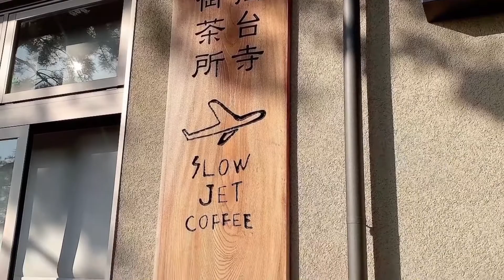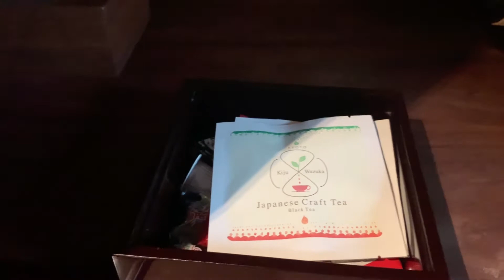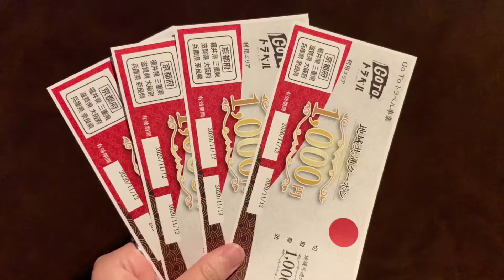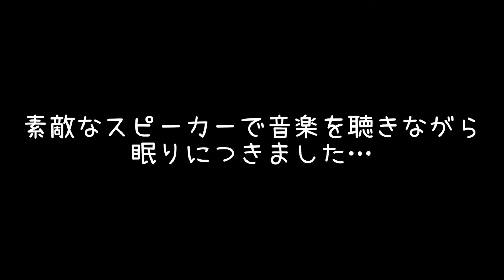ガウディー（ポメラニアン）はじめてのお泊り～SOWAKA 京都 祇園八坂～犬も泊まれるホテル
こんにちは！！今回は
ワンコも一緒に泊まれるお部屋があるホテル
「Sowaka」さんに宿泊してきました！！

今年8月にうちの子の仲間入りをした
ガウディー君は初めてのお泊りでした！

途中ホテルから近い、高台寺横にあるcafe
「SLOW JET COFFEE KODAIJI」さんで
ほっと一息しております！

是非観てやってくださいね！！

そわかさんの冷蔵庫に入っていたチョコレート
「DARI K」さん

動画内で「シャワージェル」と言っていましたが
正しくは「シャワーキャップ」です。
訂正させていただきます。